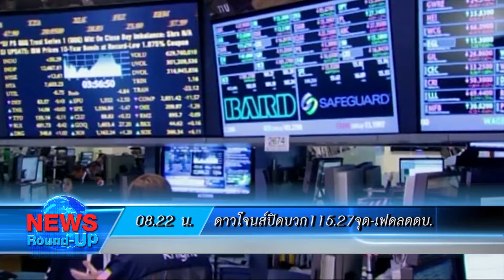นายกฯเป็นปธ.มอบรางวัลปกครองส่วนท้องถิ่น : เกาะสถานการณ์ 09.30 น. (31-10-2562)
08.10 น. นายกฯเป็นปธ.มอบรางวัลปกครองส่วนท้องถิ่น
08.22 น. ดาวโจนส์ปิดบวก115.27จุด-เฟดลดดบ.
08.45 น. ไฟไหม้!ปราสาทชูริจ.โอกินาว่ามรดกโลกของญี่ปุ่นวอด
08.58 น. สงขลา-ยิงทิ้งหนุ่มใหญ่พบประวัติเพิ่งออกจากคุก